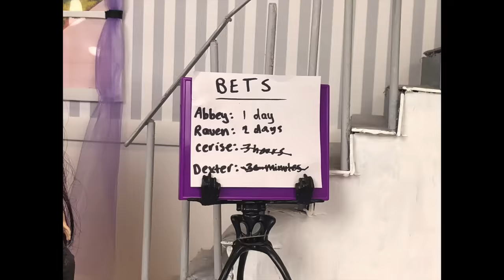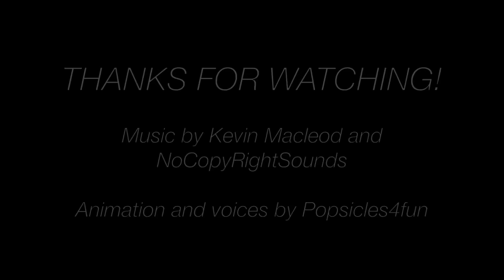The Juice Cleanse- A Monster High/Ever After High Stop Motion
Heath goes on a juice cleanse and the ghouls place bets on how long it will last.